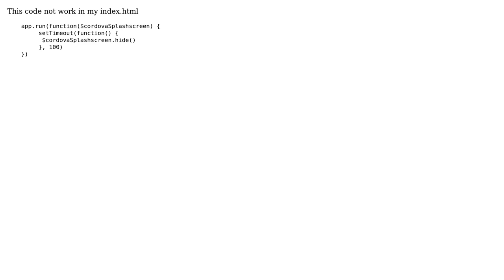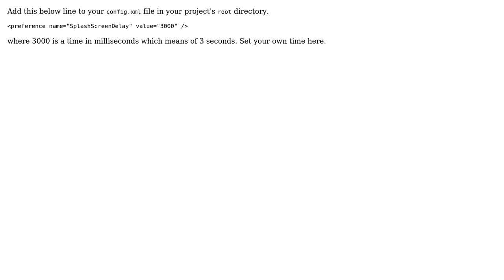How change delay time loading cordova app? (2 Solutions!!)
How change delay time loading cordova app?

With thanks & praise to God, and with thanks to the many people who have made this project possible! | Content (except music & images) licensed under CC BY-SA | Music | Images & others | With thanks to user Lucile Faure user FERcho CH.l user Chintak Patel and the Stack Exchange Network Trademarks are property of their respective owners. You are responsible for your own actions.